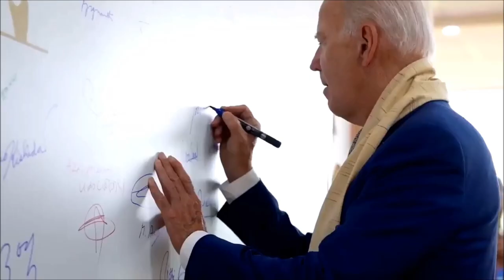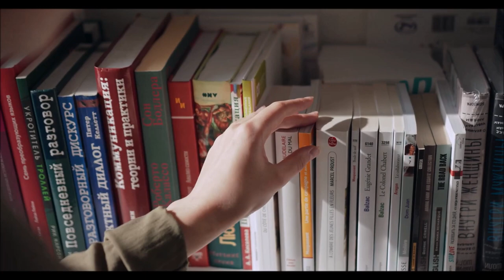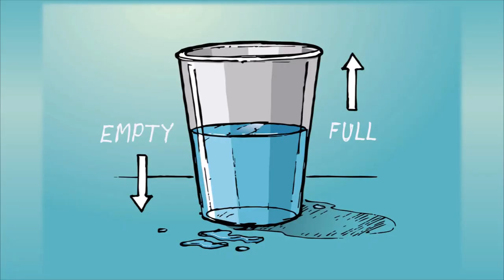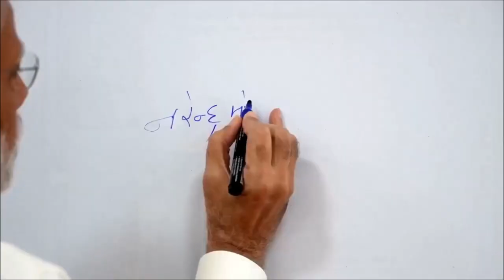20 Fascinating Facts about Narendra Modi | नरेंद्र मोदी के बारे में 20 आश्चर्यजनक तथ्य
20 Fascinating Facts about Narendra Modi. नरेंद्र मोदी के बारे में 20 आश्चर्यजनक तथ्य.
Dive into the intriguing life of Narendra Modi with 20 lesser-known facts that reveal the enigma behind India's Prime Minister. Whether you admire or critique him, his journey from a small-town upbringing to global leadership is nothing short of extraordinary. Discover why he commands a massive following across social media platforms with over 100 million on X (Twitter), 49 million on Facebook, 91 million on Instagram, and 25 million on YouTube. Watch till the end to uncover surprising stories that define Narendra Modi's persona.
This video is made only for education purpose. It is made after exhaustive research so that you will get 100 % authentic and correct information.

Related Search to this video,
GyanKosh Bharat,narendra modi,narendra modi facts,narendra modi biography,narendra modi biography in hindi,Narendra Damodardas Modi,

Trusted information to empower your knowledge. ✨✨
Got questions? Let's explore in the comments.

Want a regular dose of amazing facts and knowledge? 🤔